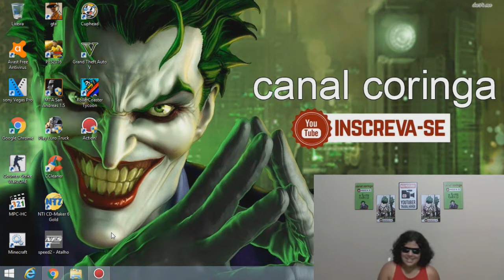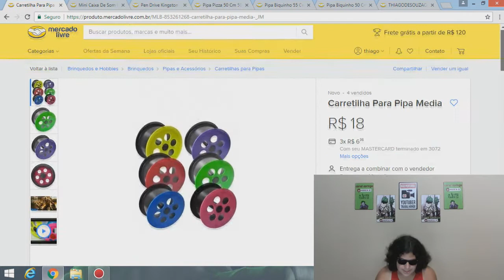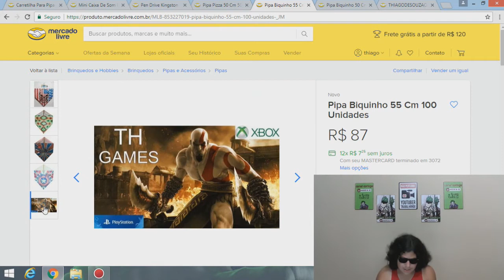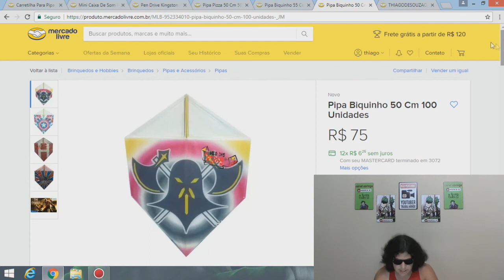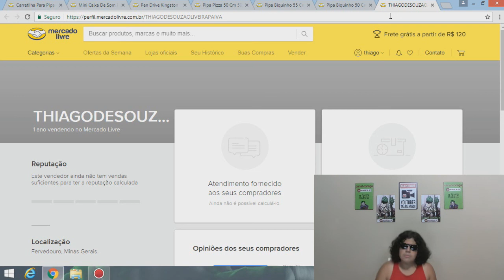nossa loja no mercado livre